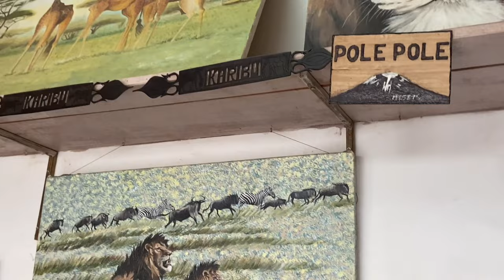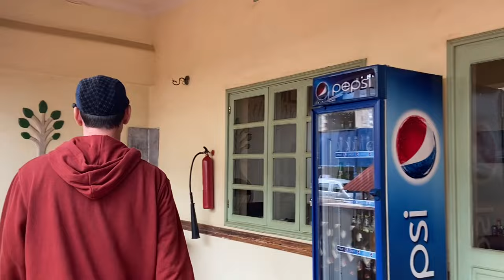The Best Local Food l Have Ever Tried In Tanzania. EatingTanzania'slocaldishes🇹🇿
If you're looking for the best food in Africa, you need to check out Moshi, Tanzania! In this video, we'll show you my favorite local restaurant you can visit in Moshi. It's great for a delicious meal!

Moshi is the perfect place to get a taste of Tanzania, and its delicious food will leave you speechless. In this video, we'll show you the secrets to Moshi's delicious food, and you'll never think of Tanzania's food the same way again!

After watching the video you will get to know where to find this amazing restaurant with delicious Tanzanian local food at a price that will leave you speechless.

Enjoy the video and see you in my next video!